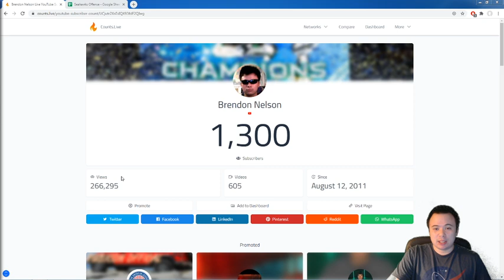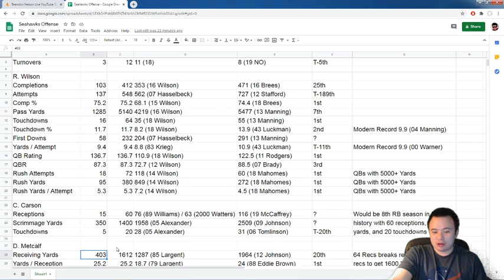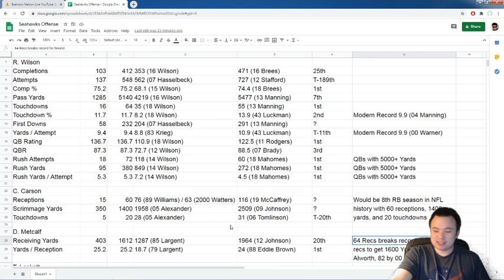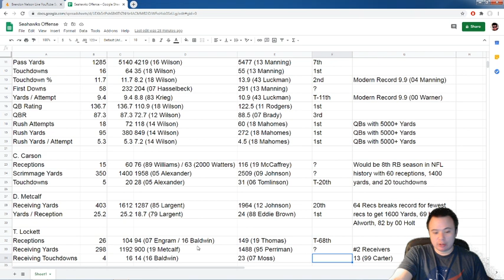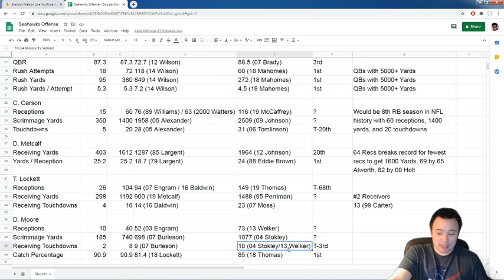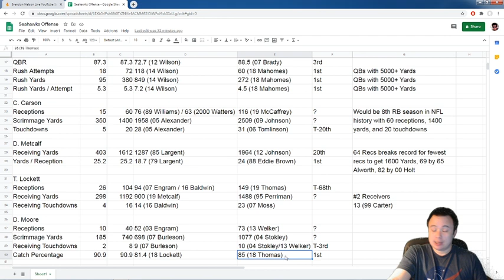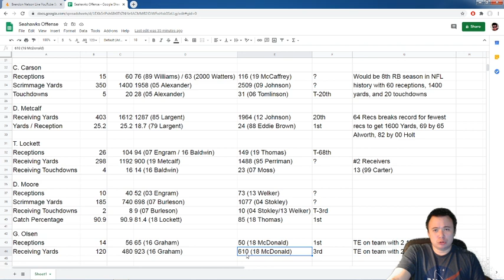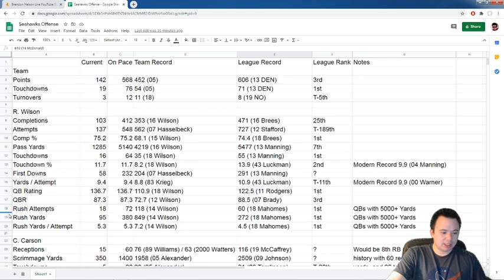Only the Coronavirus can stop the 2020 Seahawks offense from being historically good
Not really saying anything in this video that most people aren't more or less aware of, but I want to make sure we acknowledge and appreciate the incredible production we're seeing from this offense after four games. We're on pace to break many franchise and some NFL records.